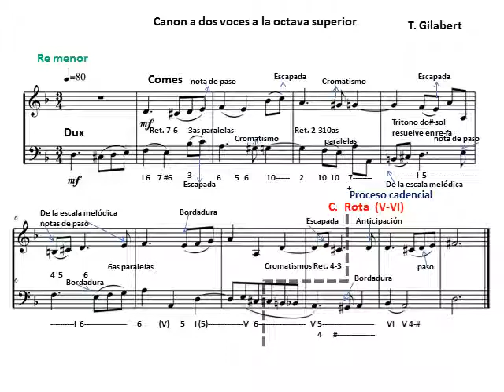Análisis de un Canon a la octava superior a dos voces para piano. En modo menor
En la partitura se indican todos los aspectos armónicos, acordes, grados y notas de adorno: notas de paso, floreos, retardos, escapadas y anticipaciones.